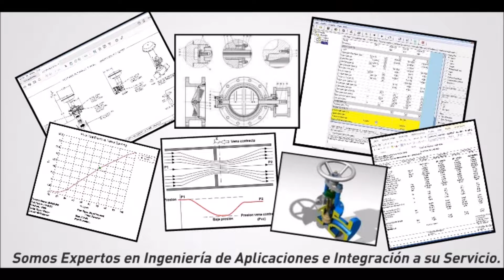ITS DE VENEZUELA, C.A.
Ofrecemos Soluciones para su empresa